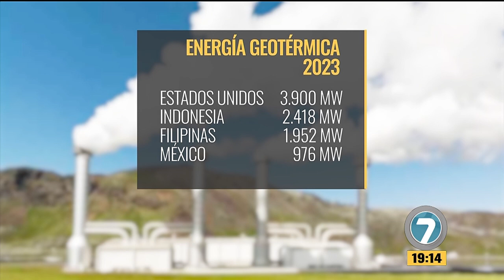Noticias7 - QUÉ ES Y CÓMO FUNCIONA LA ENERGÍA GEOTÉRMICA ?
Noticias7 - UNO DE LOS PLANES A MEDIANO Y LARGO PLAZO DEL MINISTERIO DE ENERGÍA ES LA IMPLEMENTACIÓN Y PRODUCCIÓN DE ENERGÍA GEOTÉRMICA. PERO QUÉ ES Y CÓMO FUNCIONA? NUESTRO COMPAÑERO EDISON SAAVEDRA NOS TIENE UN INFORME